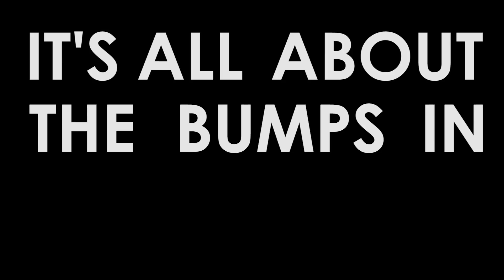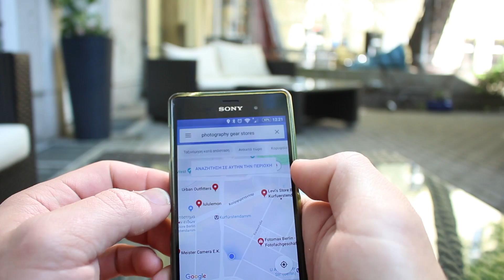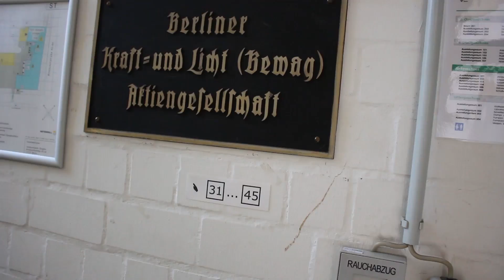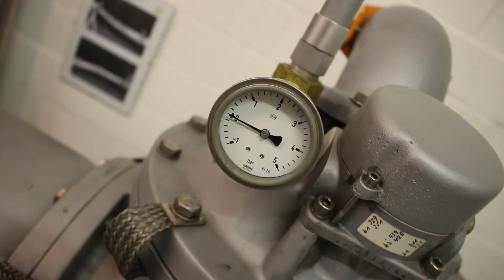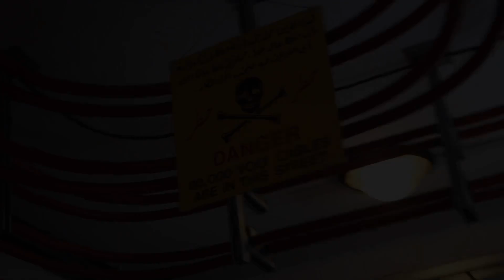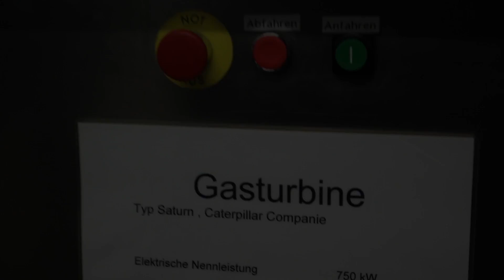Πάρκα παντού | Βερολίνο, 5η μέρα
- Αγορές
- Επίσκεψη στο Μουσείο ενέργειας
- Βόλτα σε πάρκα της πόλης